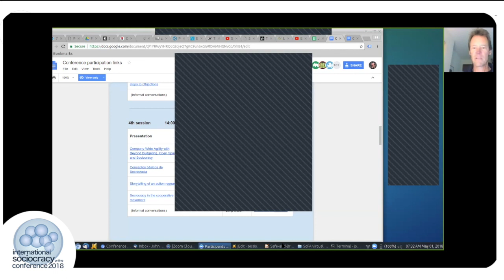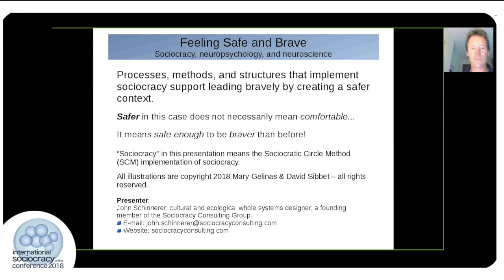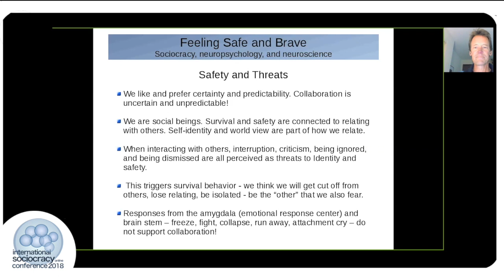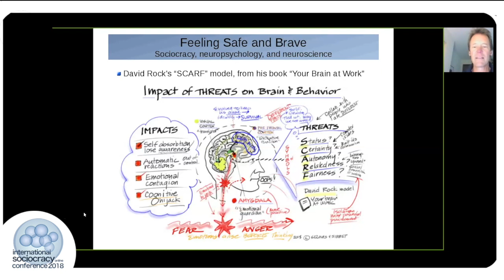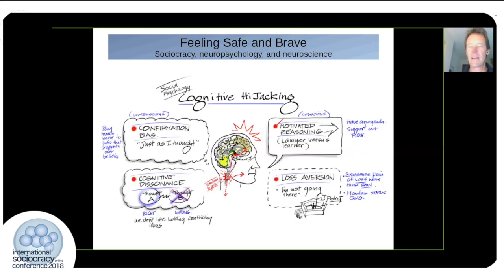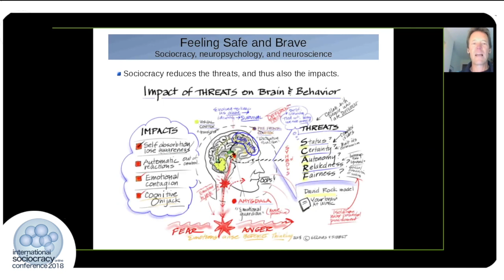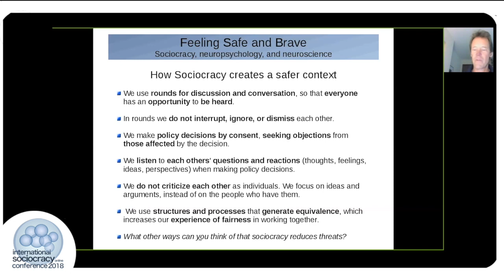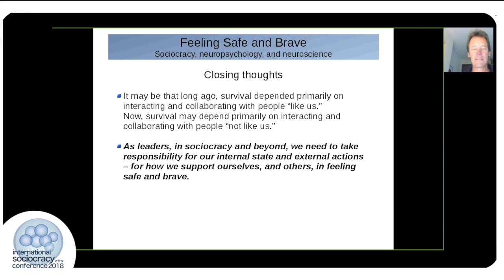Feeling safe and brave: Sociocracy, neurospsychology and neuroscience - John Schinnerer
How can we feel safe while also being brave, bold, courageous? Recent research in neuroscience and neuropsychology has offered fascinating insights into how our brains, minds, and bodies interact with and respond to one another and our world at large. This session explores how a sociocratic approach supports greater success in human collaboration and collective leadership, based on how processes, methods, and structures that implement sociocracy align with what neuroscience is showing us about human interaction, response, and reaction.